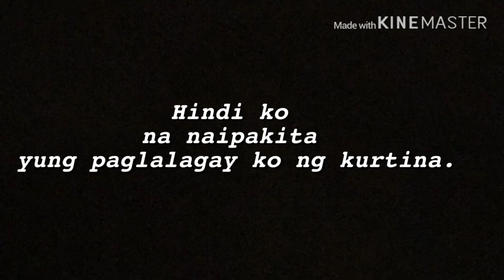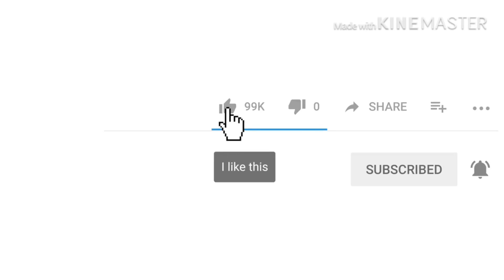Watch Me Deep Clean & Decorate My Bathroom | Tara! Linis Muna Tayo ( Vlog )